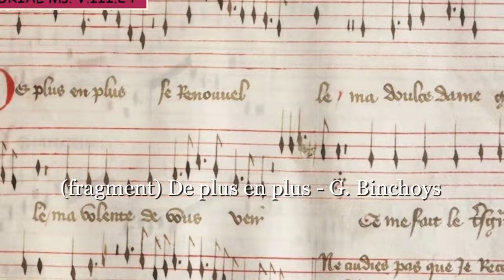(fragment) De plus en plus - G. Binchoys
Chanson by Gilles Binchois :

Countertenor : Marnix De Cat
Fiddle : Liam Fennelly
Lute : Jan Van Outryve